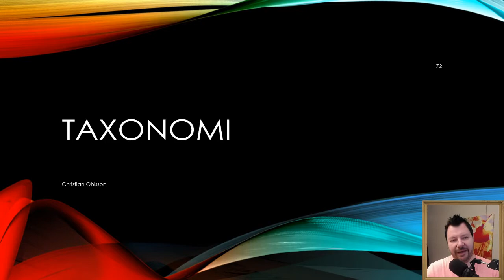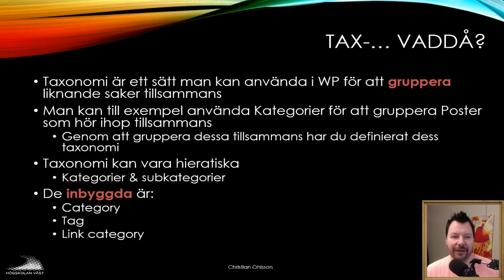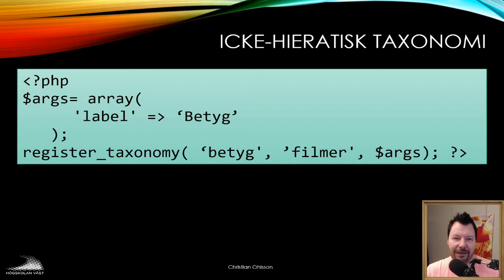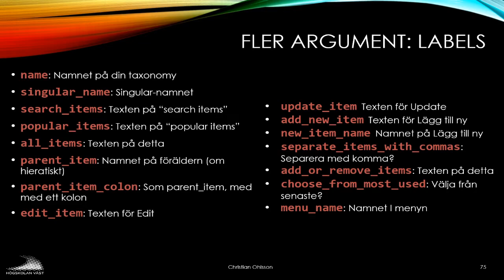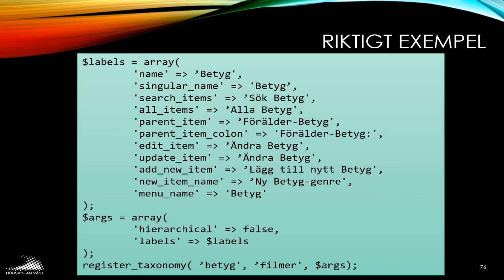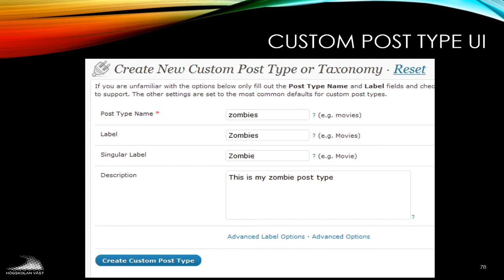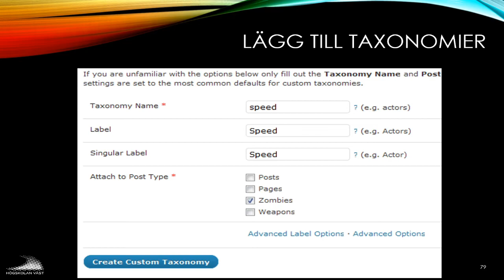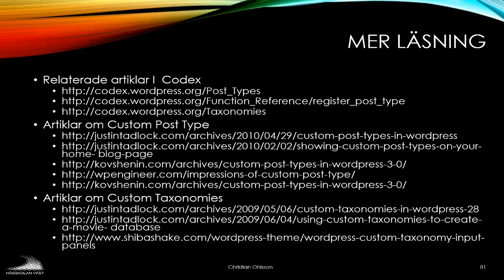CMS200 2019 02 11 Taxonomi